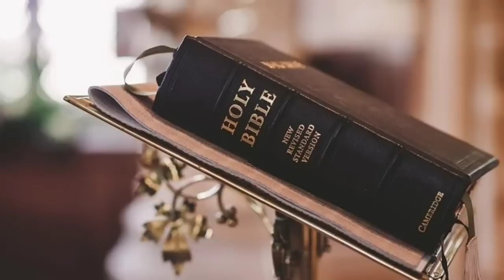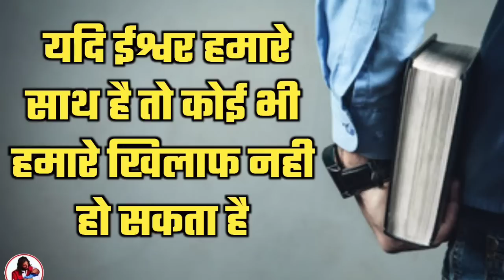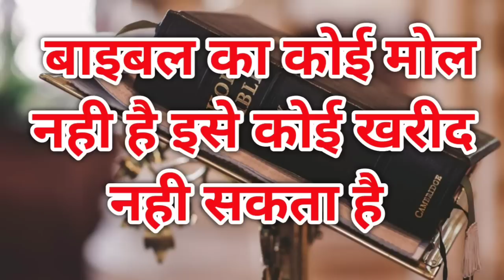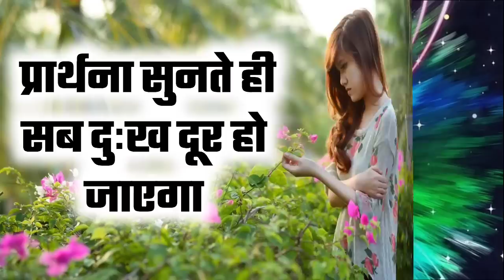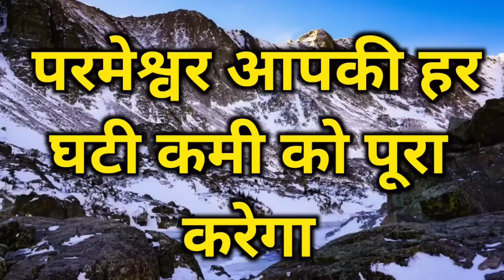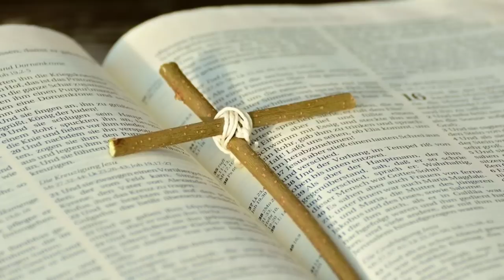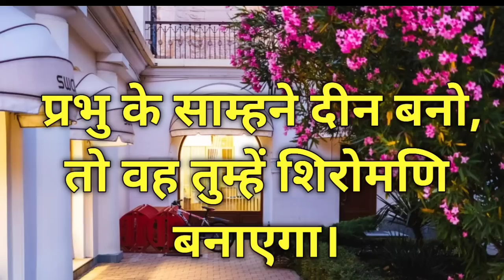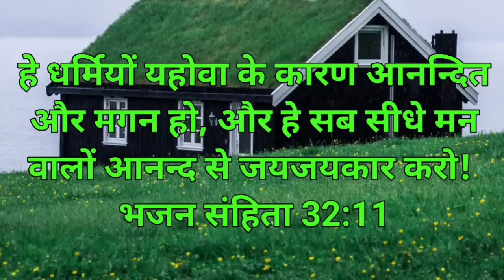आपको किसी बात का डर चिंता है प्रार्थना सुनो सब ठीक हो जायेगा | by thanks yeshu